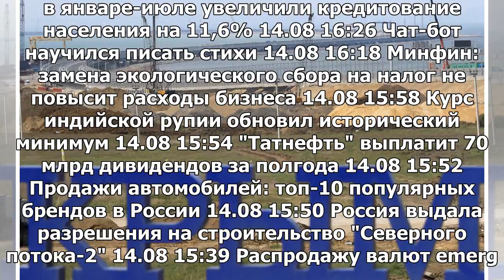В Крыму новый порядок выдачи лицензий на пользование недрами